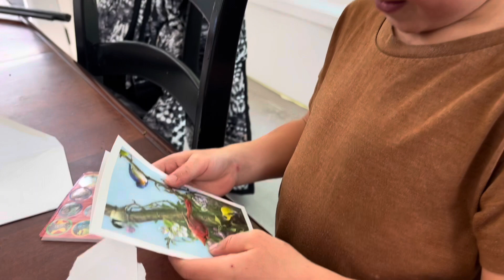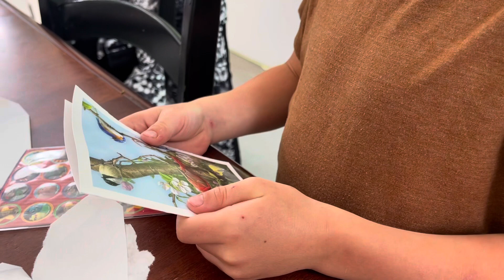May 2023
Limb Lab homeschool tour, baseball Branson